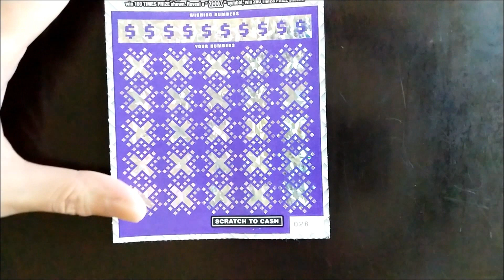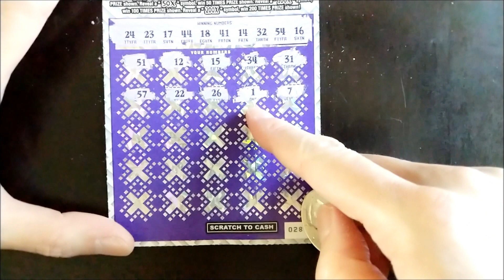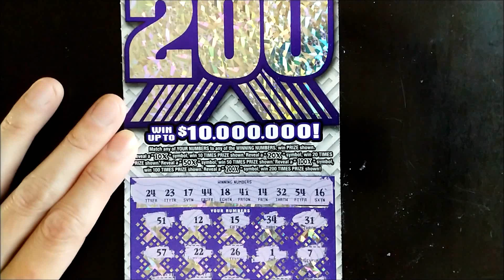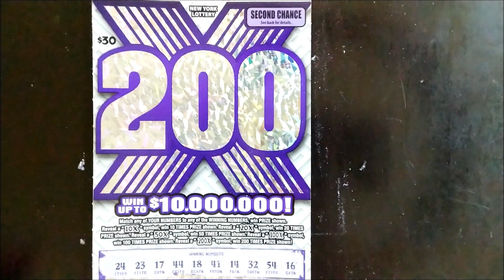Our Impossible Mission To Win Continues! Playing New York Lottery's $30 200X Scratcher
Did we complete the mission this time? Watch to find out!

Scratch-Off Games Played In This Video :
X Series: 200X  (1)